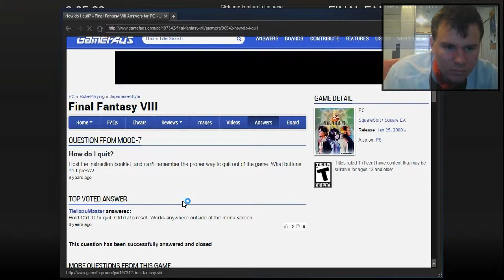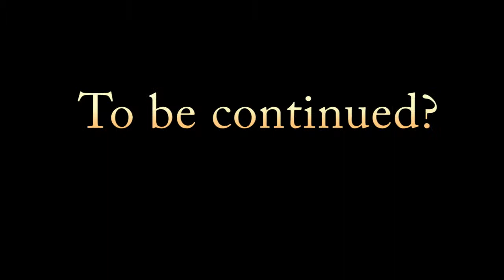Mount C plays Final Fantasy VIII part 14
In which he runs away.